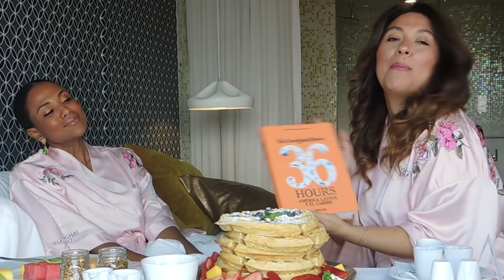Mabel Lara en Pillow Sessions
Ella es la personificación de la India Catalina, se las ha ganado todas! La viajera frecuente que trata de viajar ligero y no lo logra, la fan de @lennykravitz , aquí está Mábel Lara en pillowsessions

Conversamos muyyy bueno mi Mebeluchis, gracias por apoyarme y por ese contrapunteo delicioso que disfrutamos de las entrevistas !
T quiero💕

Viajeros, espero sus comments y gracias siempre a nuestro súper top W Bogotá pasamos increíble 🌟

Host:
Paola Ovalle

Invitada:
Mabel Lara

Especial agradecimiento: Adriana Linares
Productora: Laura Naranjo Gómez
Edición: El Pollo
Locación: W Bogotá Hotel
Bogotá - Colombia